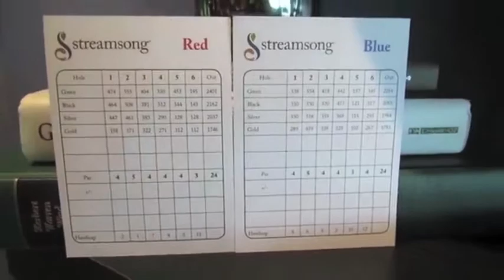Scott Wilson on Travel: Offer Six- and Twelve-Hole Rounds